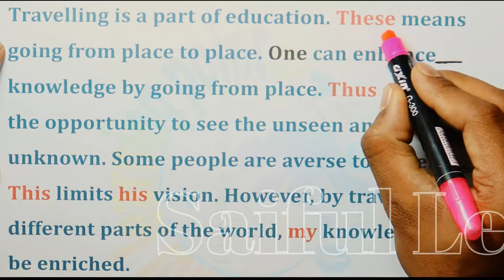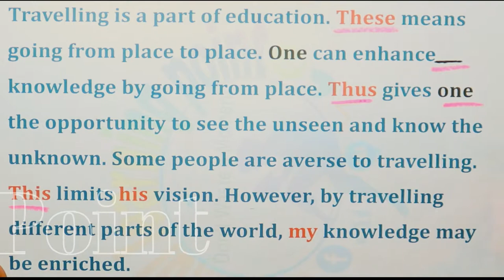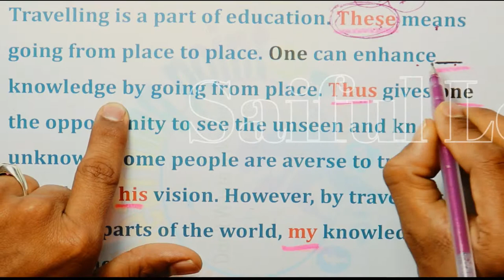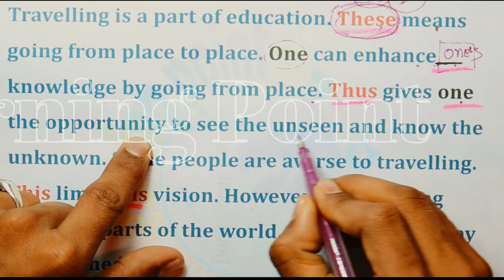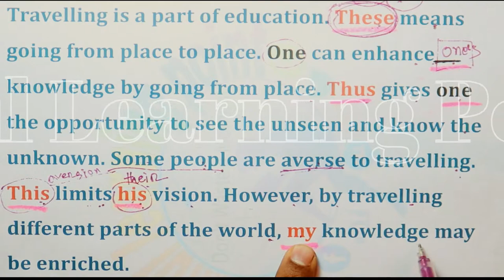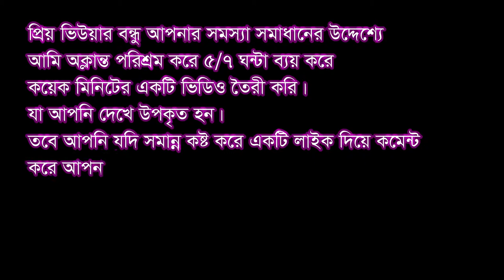Pronoun Reference শিখো চমৎকার টেকনিকে। Lecture-02 | ভাবতেও পারবানা Pronoun Reference এতটা সহজ।